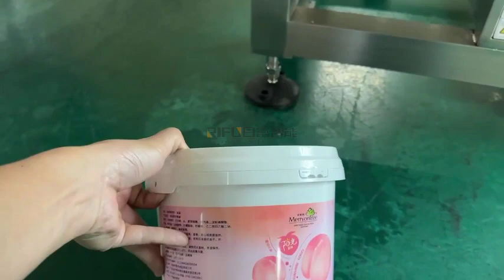Tested Video of Bucket Piston Filling Foil Sealing Cap Pressing Machine Packaging Line 1